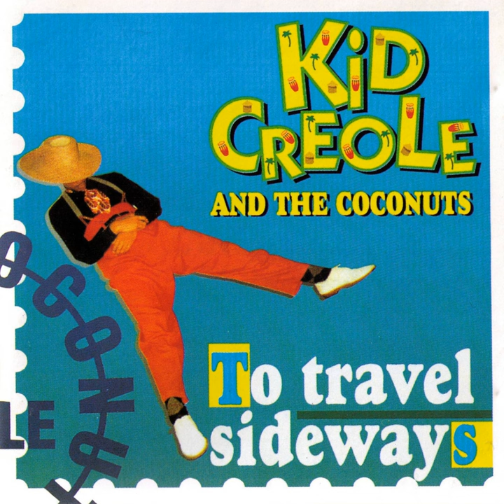Gorgeous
Gorgeous · Kid Creole & The Coconuts

To Travel Sideways

Composer: A. Darnell
Lyricist: A. Darnell